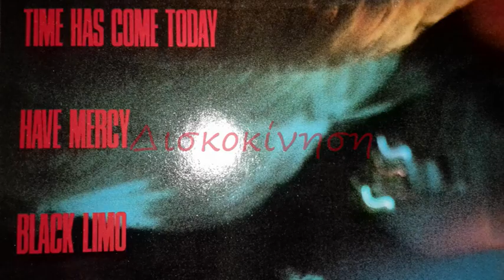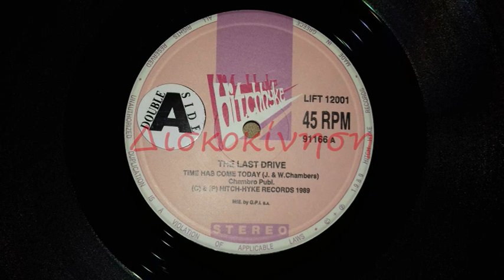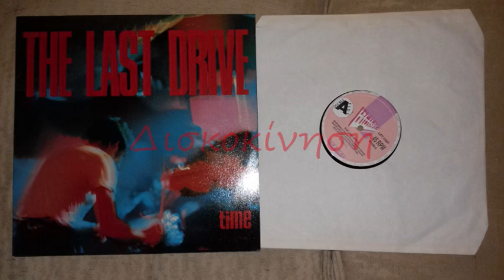THE LAST DRIVE - BLACK LIMO